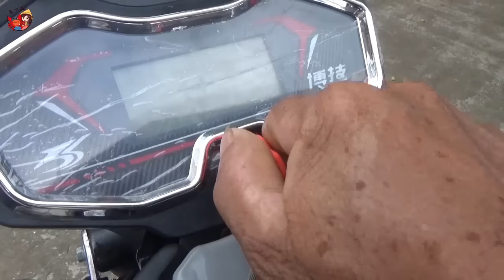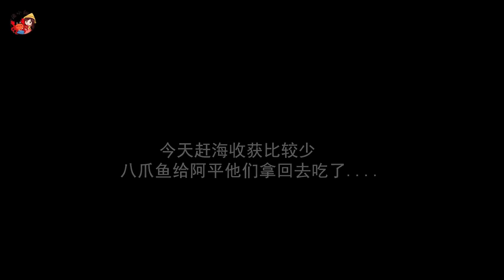【猛貨合集】小漁去趕海發現塊寶地，礁石上佈滿辣螺，半小時撿了一大桶！ 【漁小仙】